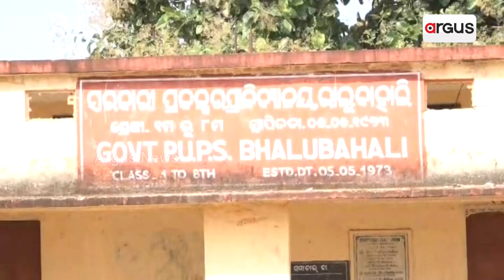ବିଦ୍ୟାଳୟର ବାଉଣ୍ଡରି ପାଇଁ ବିଲ ଉଠିଛି,ହେଲେ ଚିହ୍ନବର୍ଣ୍ଣ ନାହିଁ !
ଦୂର୍ନିତୀର ପାହାଡ ଉପର ବେଲପଡା ବ୍ଲକର ପଣ୍ଡରିଯୋର ପଞ୍ଚାୟତ । ଭାଲୁବାହାଲି ଗାଁର ପ୍ରକଳ୍ପ ପ୍ରାଥମିକ ବିଦ୍ୟାଳୟର ବାଉଣ୍ଡରୀ ପାଇଁ ବିଲ ଉଠାଯାଇଛି । କିନ୍ତୁ ଯେଉଁ ଆଡେ ଦେଖିବ ଖାଲି ଧାନକ୍ଷେତ ଦିଶୁଛି । କାମ ନକରି ପୁରା ଟଙ୍କା ଆତ୍ମସାତ୍